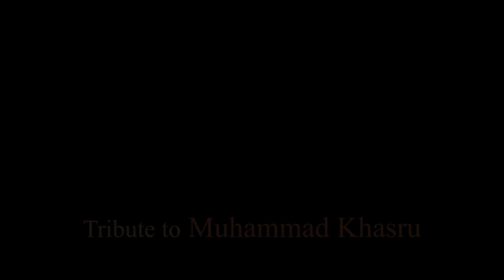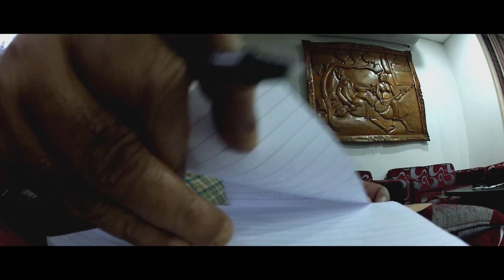Tribute to Muhammad Khasru(1946 - 2019)pioneered the film society movement in Bangladesh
Muhammad Khasru (1946 –  2019) pioneered the film society movement in bangladesh
with  Sanjay Mukhopadhyay
Created by Molla Sagar
Dhaka
Muhammad Khasru (1946 – 19 February 2019) was a Bangladeshi journalist and activist who pioneered the film society movement in the country. He played an important role in establishing the Federation of Film Societies of Bangladesh in 1973 and Bangladesh Film Archive in 1978.

Life Bangladesh has collected different native bangla songs (Folk Song),
Modern songs and documentary films from remote part of Bangladesh.